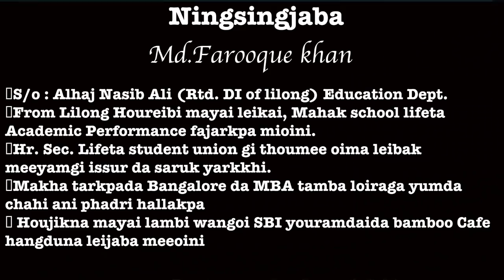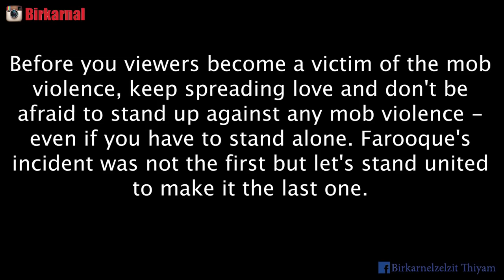Justice for Farooque / END THIS MOB VIOLENCE by Birkarnelzelzit Thiyam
Farooque; the person who have woken up millions

3:30 pm yesterday from Canada; I met you
Broken with tears; there I stood
Ashamed that I was born in Manipur,
Never have I felt this way.
I have been so much in love with Manipur,
Even said which sounds anti national,
That I am from Manipur, near India. Now it’s useless.
You left without even getting the last thrust for water,
I saw you lying down, surrounded by animals.
Yes; you landed in the jungle.
Never met you but now I fall for you,
You are one I never met but left footprints in my heart.
Today you walked away, waking many up,
Warming many hearts, washing many hearts.
Farooque, I am sorry, I wish I was in the crowd,
I wish I was with you.
This place “Manipur” or “hell,” when will you grow up?
Now see us from there, guide us.
You know how funny this place is?
They keep talking about culture, tradition,
About whatever, and see see see, -
Manipur does not have culture, they had – not anymore.
I am from Manipur, the land of wilds.
Stop Sangai festival – instead invest the money on
teaching moral lessons to the people.
Culture is our behaviour, our attitude –
Not just “khodei” and “Phanek”
Rest in peace, Farooque, I am with you,
The world has awoken, we won’t stop until justice is done.
And Manipuri police, well they need to do mass suicide.